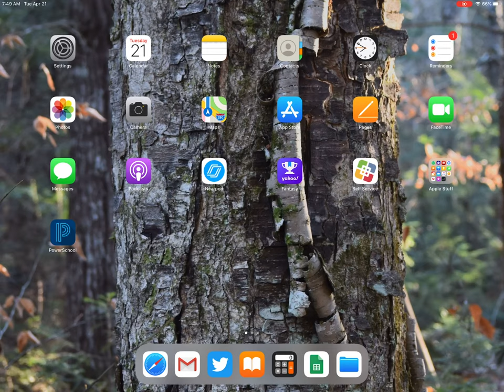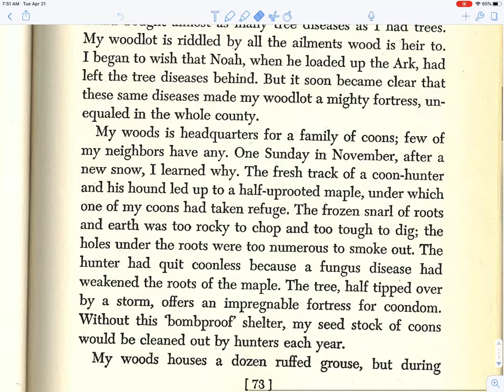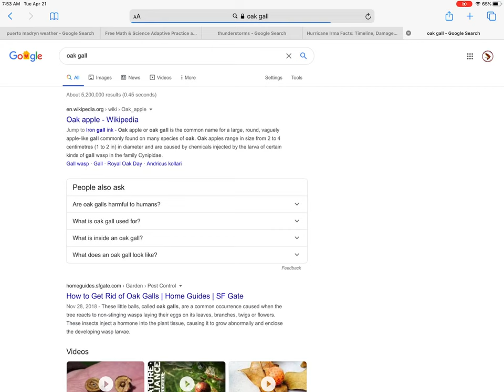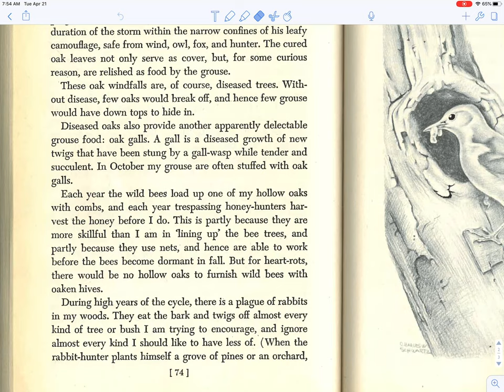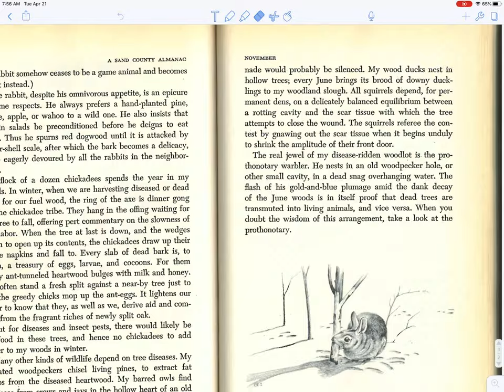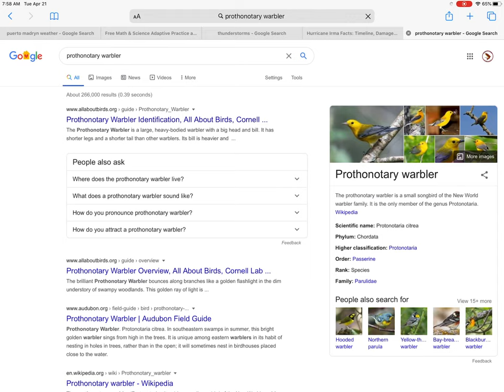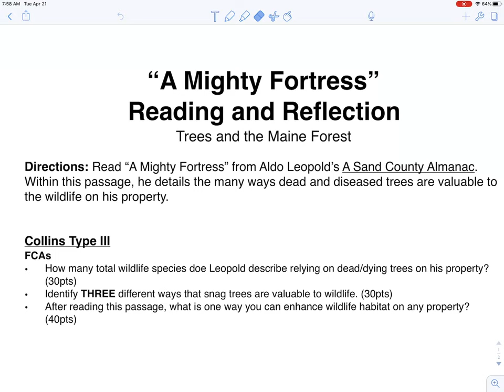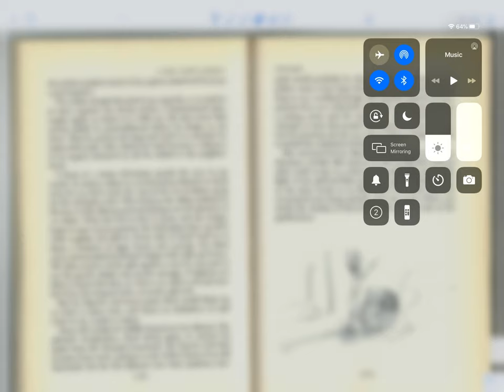Remote Learning “A Mighty Fortress” Reading and Reflection.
Follow along to complete today’s reading and Reflection assignment.